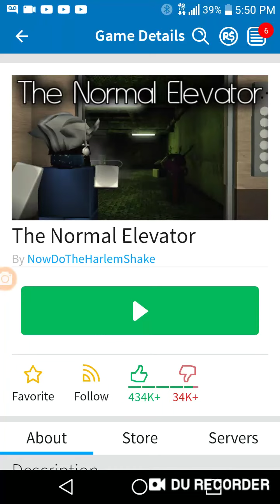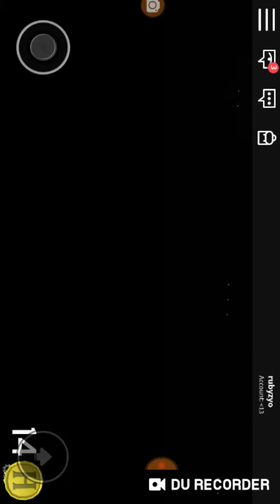The random elevator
Hi happy new years